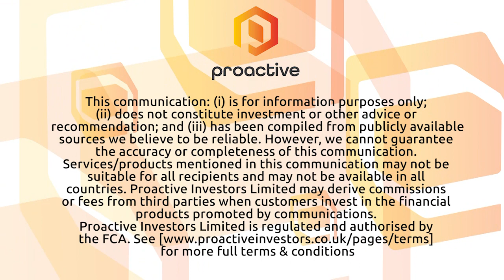Kazia Therapeutics CEO hails Fast Track Designation for Paxalisib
Kazia Therapeutics Ltd's (ASX:KZA) (NASDAQ:KZIA) Dr James Garner caught up with Proactive's Andrew Scott following the news it's been awarded US Food and Drug Administration (FDA) Fast Track Designation (FTD) for Paxalisib for the treatment of glioblastoma – the most common and aggressive form of primary brain cancer.

It provides them with enhanced access to the FDA, including opportunities for face-to-face meetings and written consultation throughout the remaining development of the drug.

It'll also allow what's known as a ‘rolling review’ process where Kazia can complete and submit substantial sections of its NDA filing in advance.